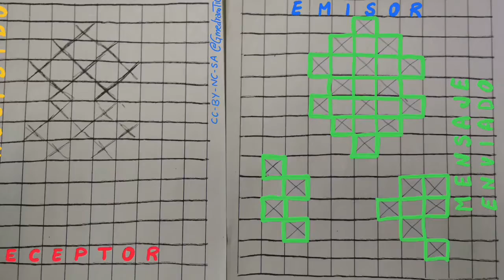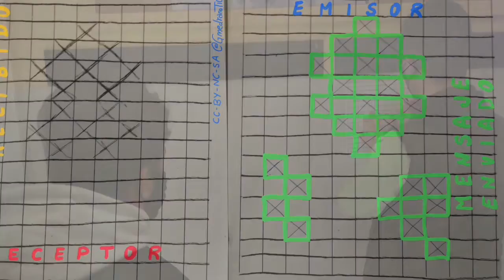Impresora Unplugged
CC-BY-NC-SA @GmedranoTIC